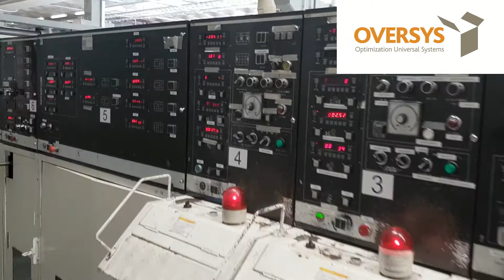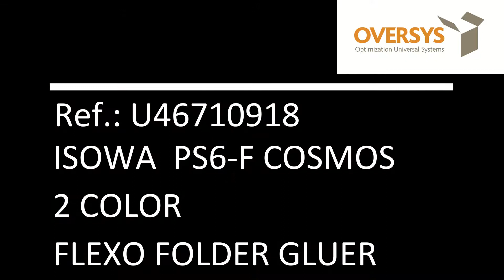VIDEO OVERSYS U46710918ISOWA PS6-F COSMOS 2 COLOR FLEXO FOLDER GLUER